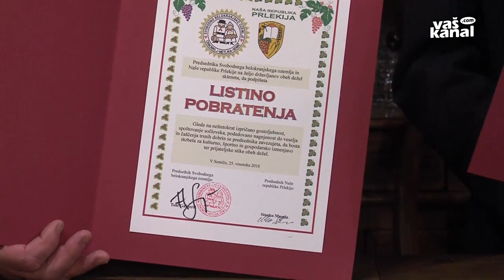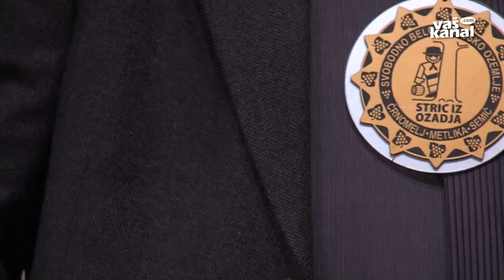Podpisali listino o pobratenju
SEMIČ - V Semiču, kraju, kjer domuje Ministrstvo za penjenje Svobodnega belokranjskega ozemlja, je danes potekala zgodovinska svečanost. Na sedežu ministrstva, v kleti Semiške penine, so namreč podpisali listino o pobratenju med Svobodnim belokranjskim ozemljem in Republiko Prlekijo.